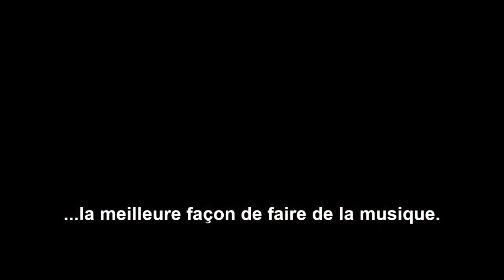Interview Davey Johnstone (guitariste/guitarist Elton John)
Extrait de l'interview de Davey Johnston, guitariste d'Elton John, par Laurent Rieppi. L'entretien a été réalisé en janviers 2021 durant le confinement en pleine pandémie Covid-19. Le guitariste évoque, dans cet extrait, le matériel particulier utilisé par Elton John, le groupe et le producteur Gus Dudgeon, durant la réalisation de l'album Goodbye Yellow Brick Road au Château d'Hérouville.